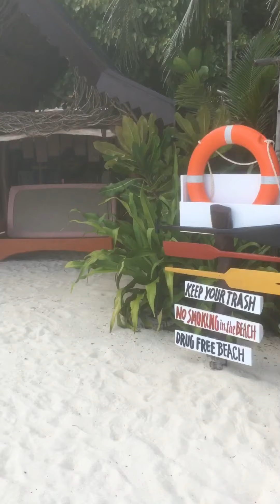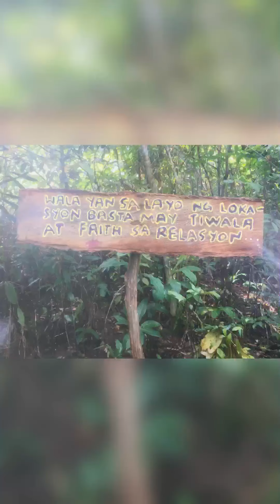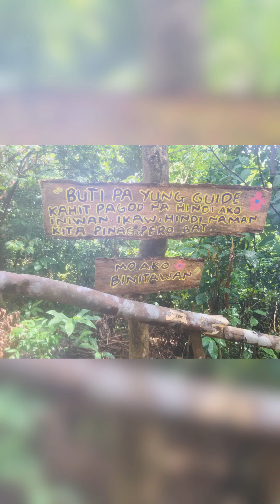De touring bel-is buruangga to pantalean peak sitio malamig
Nice view to relax with love one and family🥰🥰🥰